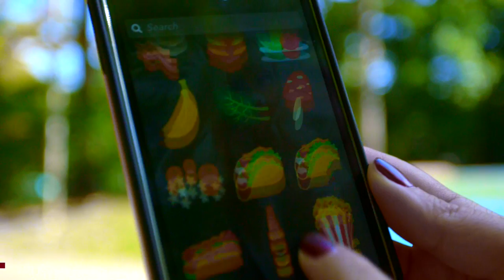10 Ridiculously Amazing FALL FLIRTING HACKS Every GIRL Should Know!!! Expert Tips | Ask Kimberly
How to FLIRT in the FALL: My favourite season of the year is obviously FALL. Not just because of pumpkin spiced lattes, and amazing candles, but actually because FALL can help you become a better FLIRT with your crush or boyfriend. Today, as a relationship and dating expert and relationship therapist, I'm giving you my top 10 expert tips on how to flirt during the fall - "Fall Attraction Hacks."

Because you all loved the last Ariana Giveaway so much, I'm doing another one!! This one, again is for the Ariana Grande Sweet Like Candy perfume that smells just like marshmallows (this is a good scent for teens because it's not too strong).The giveaway for this video is as follows:
Prize: Ariana Grande Perfume Sweet Like Candy Full Size - To be announced November 15th.

For more relationship and couple quizzes and games, check out my

Hack #1 is Pumpkin Power.
So, if you want to get your crush to notice you, try using pumpkin scented hand creams or body sprays. Scientists have actually proven that pumpkin scent is both the biggest physical and sensory reaction from guys. If you know what I mean. We’re not going there on Ask Kimberly! This even more than vanilla scents, which are known world wide as huge aphrodisiacs. So, if you really want to get him riled up and notice you, try using a pumpkin hand cream or body spray. And the best way to do this, in my opinion, is to use your hand cream or body spray right there in his presence. So, if you have your hand cream with you at school or work, literally just take it out and start putting it on right there. And just kind of do it like really naturally, and this could really put the odds in your favor when it comes to getting him to notice you.
I really like pumpkin scents from Bath and Body Works. You guys who know me, know that already. So, this one is Sweet Cinnamon Pumpkin. It is a body cream. Can you see this? And this one here is the Pumpkin Latte and Marshmallow Comfort body spray. This one’s ridiculous. They have it every year. Look, guys, this is so good. So ridiculously good. Mmm-mmm-mmm smells so good!
Hack #2 is Sweater Weather.
This hack involves conveniently forgetting your sweater or jacket and asking him if he’ll warm you up, or maybe even waiting to see if he’ll offer to lend you his sweater or jacket. This one is really easy to fake too. Especially if you’re at school or work and you just have a quick 15 minute break. It’s so easy to just go out without a coat and think you won’t need one and then be like, “Oh my gosh, it’s really cold out here.” But, waiting to see if he’ll offer his jacket or sweater is also really smart, because he’s not going to let you freeze if he likes you. If this guy likes you, he is going to offer something up if he has it. So, it is also super cute for a guy to see you all snuggled up in his jacket or sweater, because it’s going to look super huge on you. And he’s just going to enjoy the feeling of being able to take care of you and make you feel better.
Hack #3 is Sweet Treats.
Research shows that eating something sweet in the presence of someone who’s a potential date can actually make you see that person more positively than if you were to eat something salty right before seeing them. So if you are hanging out with someone and there happens to be food involved, your goal should be to get them to eat something sweet, if at all possible, in your presence. The human brain actually correlates things that taste sweet with sweet experiences, like warmth, and happiness, and good times. Extra point on this one if you are able to actually make something sweet yourself. If you’re an amazing baker, show off your talents. It’s time to shine. If you don’t like homemade apple crisps, you have a black, black heart. I’m telling you.
Hack #4 is Hot Cocoa.
Suggest that you get a hot drink together like apple cider or hot chocolate. This is a super casual suggestion that people do as friends all the time. But, it’s also something that couples do. And it’s something super warm, cozy, and fun. So, if you are out and it’s chilly, in my opinion, sharing a hot drink together is the perfect thing to do.
Hack #5 is Headband Honey.
This hack is to wear a [?] or a cute fall headband. Because, any hat actually draws attention to your eyes. And guys, your eyes are historically known as your most powerful flirting method. Like, so many of the major flirting techniques out there involve your eyes. So, you really want to accentuate them. Doing this effectively can actually hone in his attention on you, which is exactly what you want. Because then, you can actually just be yourself and allow yourself to shine in his presence.